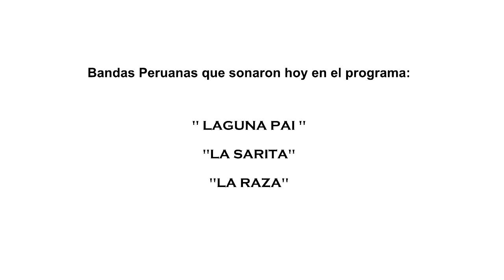Encuentros Sobre Ruedas - Cusco Urbano bloque 3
Aventureros en este tercer Bloque ,Seguimos conversando con alcira,quien nos explica la hechura del tallado en madera . luego seguimos nuestra pedaleada por Cusco cuidad .Nos encontramos con Javier Taype dueño del restaurante Andes food ,para luego ir a calentar un poco el cuerpo ,con unas clases de Salsa muy requeridas y promocionadas aquí en Cusco...Acompañennos